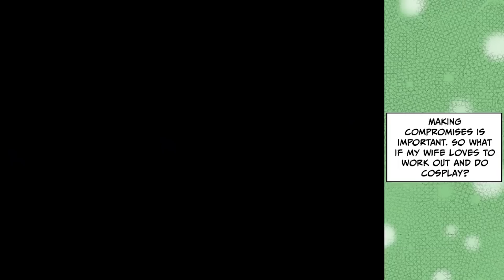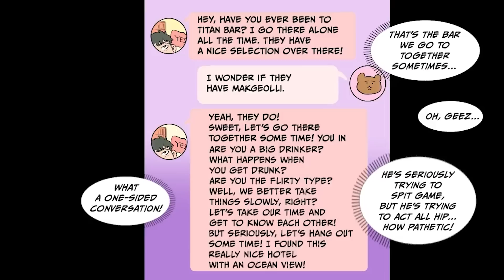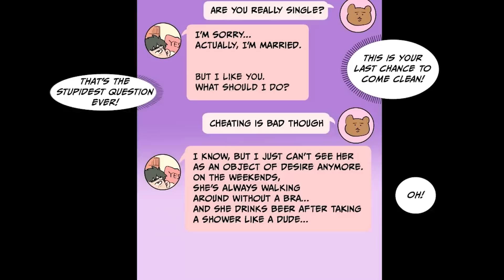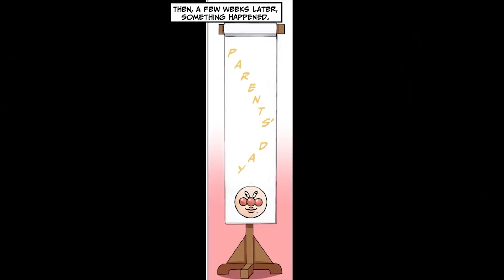[Weekly Throwback Compilation] Revenge Remix [Manga Dub]